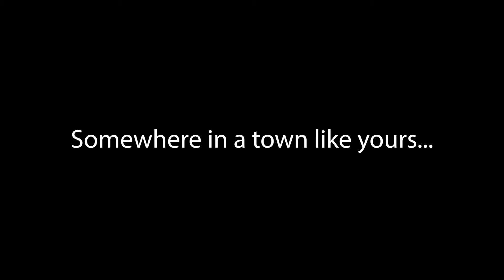The Killer Tie: Jaden Maze 2021